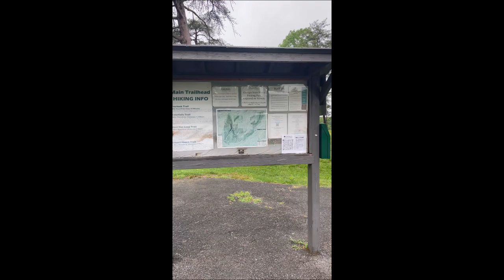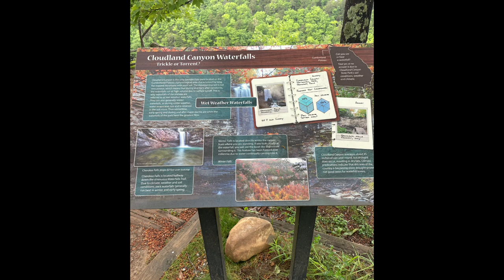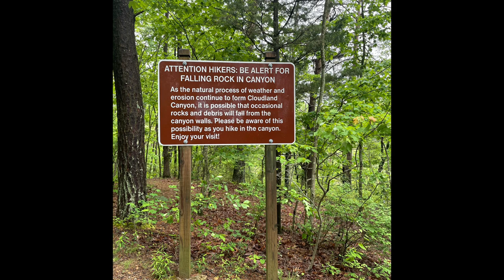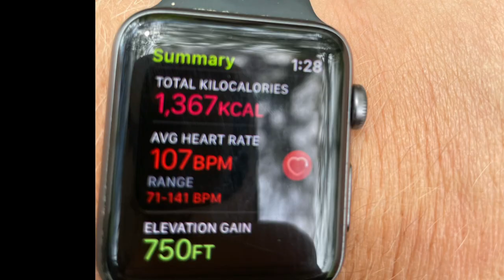Waterfalls.....What goes down must come up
Spent the day at Cloudland Canyon State Park hiking the trails.  My daughter Skyla actually drove from Tennessee to hike along.  Must watch video all the way thru as it gets pretty interesting!!!